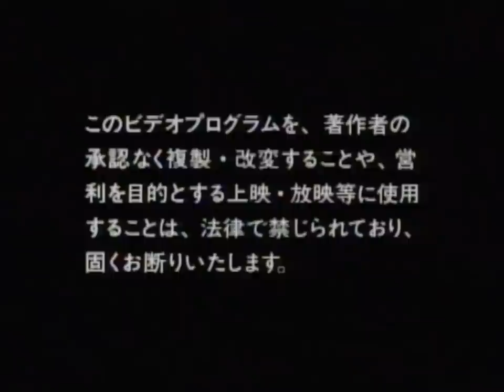Video Drug 1: Deep (LaserDisc, 1990)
All tracks composed and performed by GREATER THAN ONE
Original story, visual works, and direction by TAKAYUKI TERAKADO
Visual supervised by KUNISAKU MATSUDA

Cover designed by HIROMICHI OOHASHI

1. Hair/Spirits
2. Pathway/Entrance
3. Spin/Fall
4. August/Bondage
5. Memories/Scissors